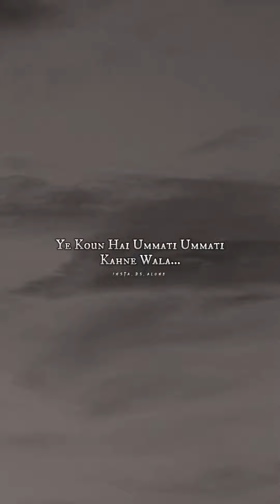Qayamat Ka Manzar by Molana Tariq Jameel | Latest Bayan moulana Tariq Jameel | Emotional Bayanp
Kayamat Ka Manzar by Molana Tariq Jamil | Emotional Bayan moulana Tariq Jameel | end of the world

We Muslim💯

raza saqib mustafai emotional status
saqib raza mustafai sad status
saqib raza mustafai emotional bayan
raza saqib mustafai status poetry
raza saqib mustafai whatsapp status poetry
saqib raza mustafai new bayan 2022
saqib raza mustafai most emotional bayan
saqib raza mustafai sabar
bayan status for whatsapp
saqib raza mustafai touching
emotional islamic bayan status
islamic bayan status
ramadan bayan in urdu
urdu bayan emotional
urdu bayan emotional status
saqib raza mustafai status
saqib raza mustafai beautiful status
bayan status
Mufti Tariq Masood Bayan
Tariq Masood Bayan Videos
Saqib Raza Mustafai whatsapp status
Muhammad Ali Mirza status
bayan tarig jameel 2021
molana tariq jameel emotional ba..
tariq jameel sahab ka bayan
tariq jameel ke bayan
tariq jameel ki takrir
tarig jameel sahab bayan
maulana tariq jameel ke bayan
maulana tariq jameel emotional bayaan
emotional bayan maulana tariq jamil bayan
maulana tariq ka bayan
tariq jameel bayan emotional
maulana tarik jameel ki takrir

This is pure Islamic Video channel where you will find latest Islamic speeches (Urdu Islamic Bayans Videos) of different Speaker all over the world like Mufti Tariq Masood, Maulana Tariq Jameel, Muhammad Raza Saqib Mustafai, Dr Zakir Naik, Dr Israr Ahmad and many others in different languages. Our Aim Is To Spread Islam All Over The World And In This Channel You Will Watch All About Islam.